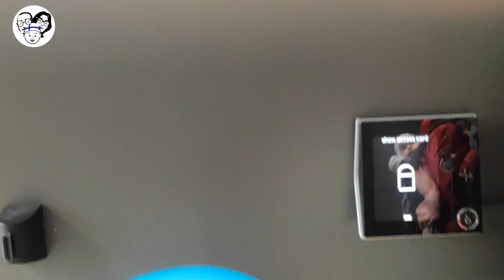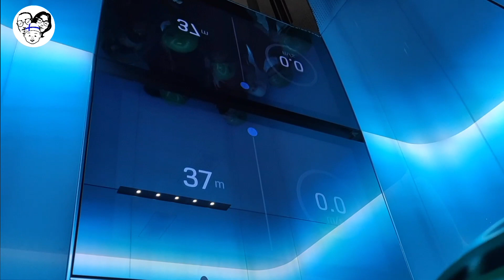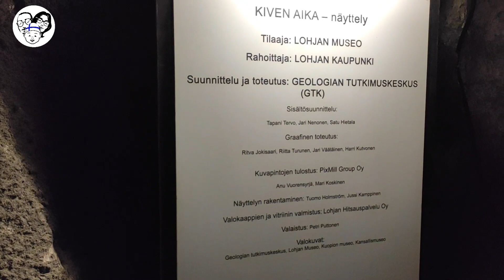Mina Tytyri en Finlandia: ascensores a 350 metros bajo el suelo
Hoy os enseñamos en formato vlog nuestro pimer día de pascua, la visita a la experiencia de la mina tytyri, donde se prueban ascensores de Kone de hasta 350 metros de profundidad. Este es el link de Tytyri mine experience